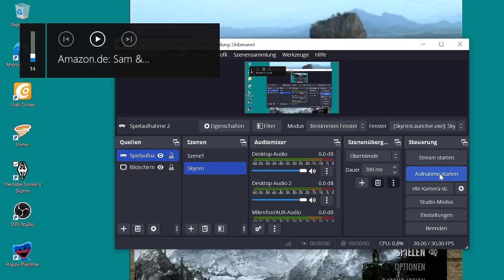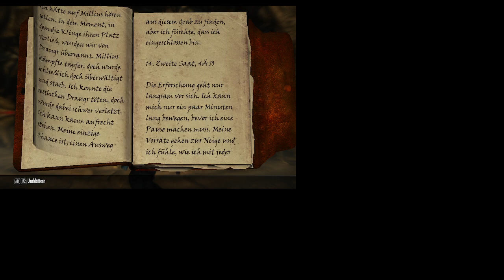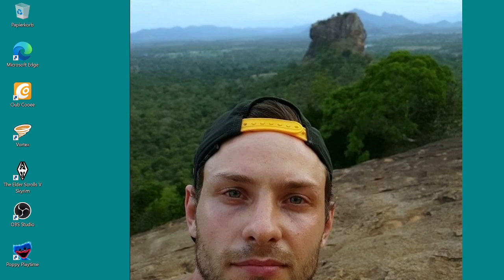The Elder Scrolls V Skyrim Die Gefährten, Solstheim + Blutklinge #02